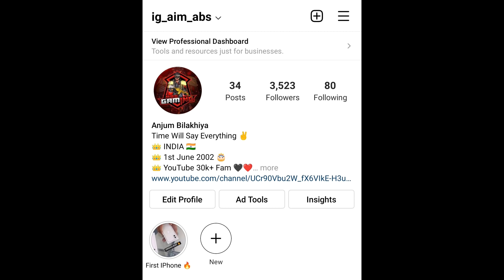Best Time For Getting Higher Plus In BGMI 😱- iPhoneXR,11,11Pro,11ProMax,12,12PRO,13,13Pro,13ProMax